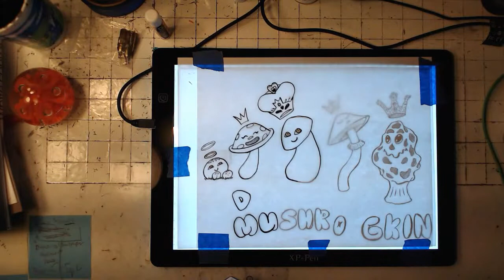MUSHROOM HUNTING!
Hey everyone! This week it's all about mushrooms! This drawing has a lot of different types: some edible, some inedible. I will try to post the April Q & A next Tuesday!

Background
Brad Arnett

Twitter (I'm on here the least...but I do try!)

The Facebooks (I am not on here as often, but I do update it)